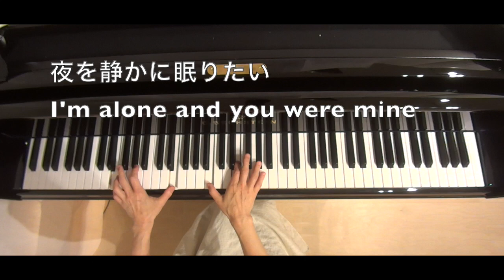あなたのキスを数えましょう 【伴奏動画 ピアノ】歌詞付き /小柳ゆき フルートコラボ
1999年小柳ゆきさんのロングヒット曲です。平成のヒット曲を集めています。こちらからどうぞご覧ください
ぷりんと楽譜弾き語り上級 大宝博 編曲